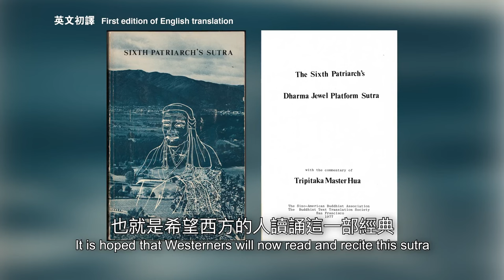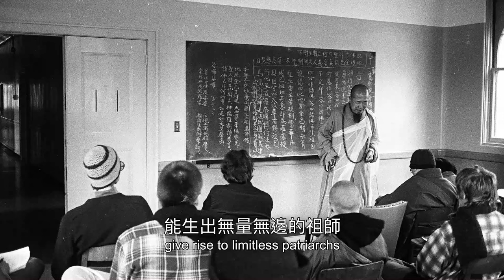48 Lục Tổ Đàn Kinh | Những Kỷ Niệm Về Hòa Thượng Tuyên Hóa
43 Người Theo Đạo Phật Và Người Không Theo Đạo Phật | Những Kỷ Niệm Về Hòa Thượng Tuyên Hóa | Thuyết minh Tiếng Việt